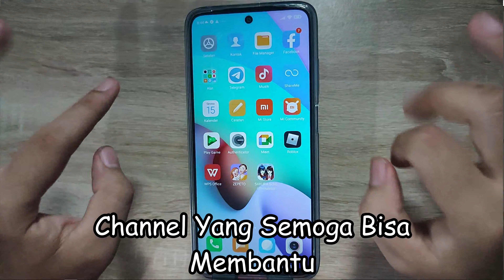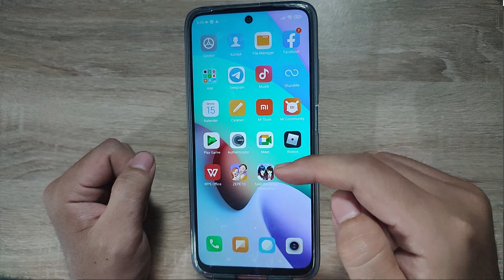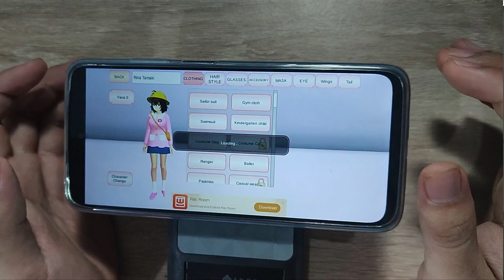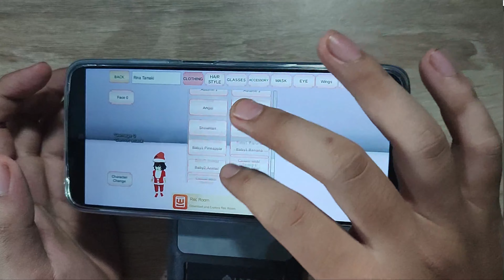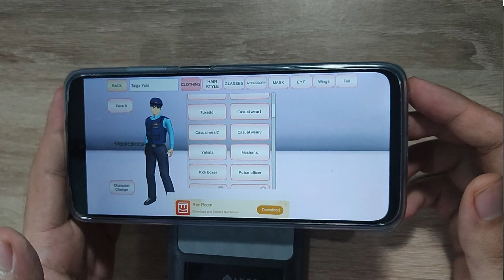CARA MEMBUKA BAJU, KARAKTER AKSESORIS YANG DI GEMBOK TANPA NONTON IKLAN DI SAKURA SCHOOL SIMULATOR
Di Video kali ini Ko Tutorial akan memberitahu kalian bagaimana CARA MEMBUKA BAJU, KARAKTER AKSESORIS YANG DI GEMBOK TANPA NONTON IKLAN DI SAKURA SCHOOL SIMULATOR

Nah jadi tonton dari awal sampai akhir agar kalian paham bagaimana CARA MEMBUKA BAJU, KARAKTER AKSESORIS YANG DI GEMBOK TANPA NONTON IKLAN DI SAKURA SCHOOL SIMULATOR